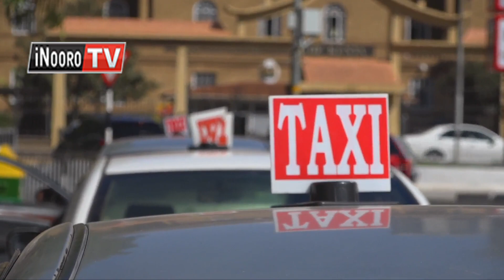Maria mothe mekagirwo ndumaini......Uira wa kuhahura wa uria wakiri Willie Kimani moragirwo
Ciira  wa gikuu kia wakiri Willie Kimani na andu angi eri ni woete mwerekera mweru na wa kumakania, thutha wa mwikuirwo  Peter Ngugi kuruta uira mwandike iguru ria uria wakiri Kimani, uria atetagira na  ndereba wao wa taxi  kuuragwo na miiri yao guikio ruui-ini rwa Ol Donyo Sabuk. Ngugi  ni  mwikuirwo  wa  gatano thiinii wa ciira  wa ikuu ici uria urathii nambere.